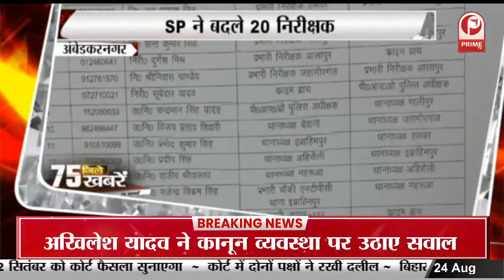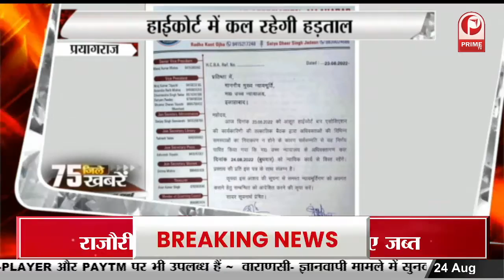Prayagraj : हाईकोर्ट में कल रहेगी हड़ताल, समस्याओं का निराकरण न होने से नाराज अधिवक्ता ||Prime Tv